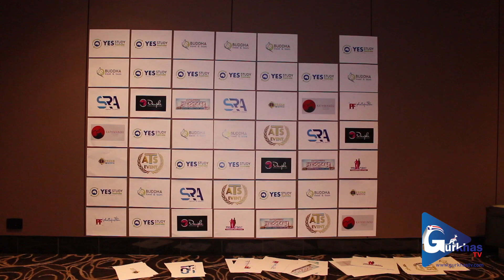Jatrai Jatra Movie Review In Hobart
Movie Review of Jatra Jatra in Hobart Tasmania.